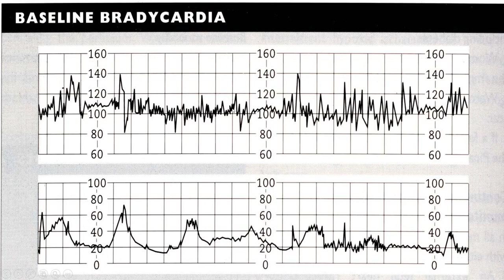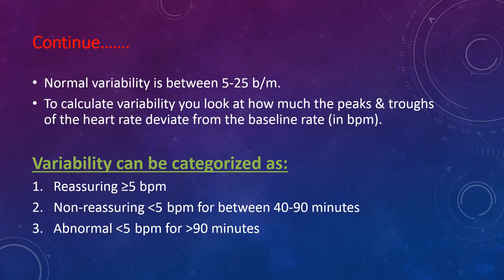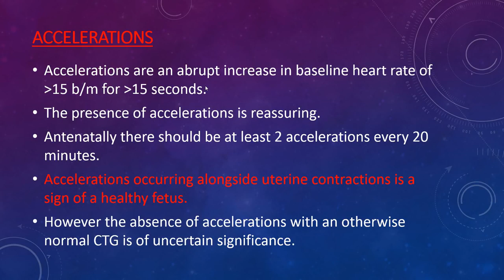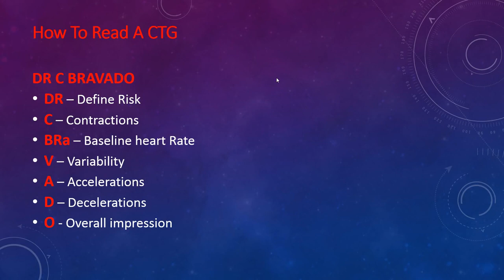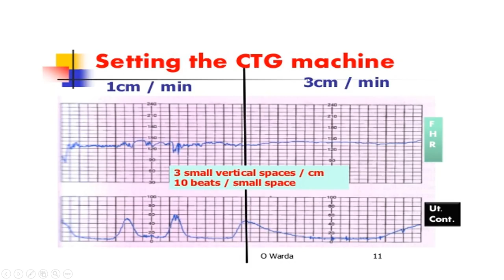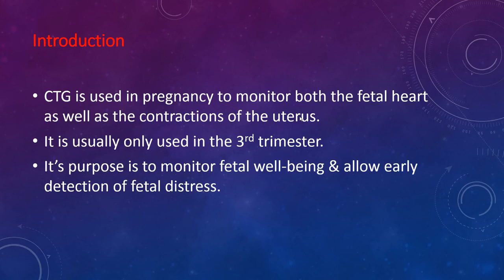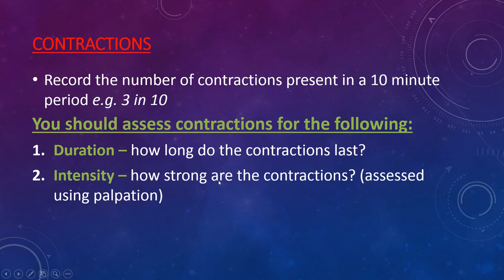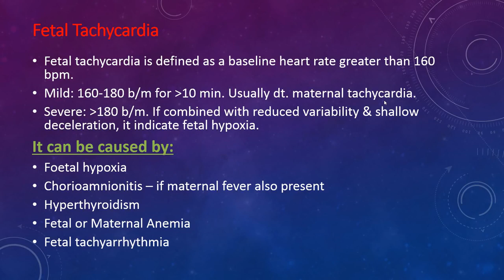CTG in Practice: Part 1